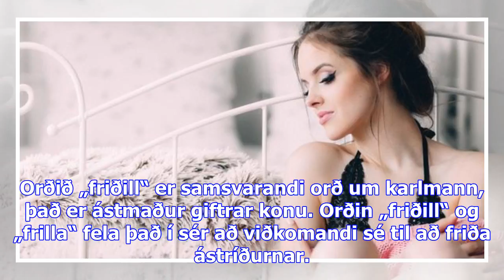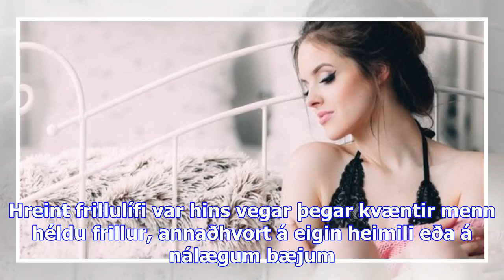Orðabanki birtu: friðill og frilla - dv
Frilla er hjákona eða ástkona kvænts manns. Orðið frilla var einnig fyrir siðaskipti haft um sambýli...